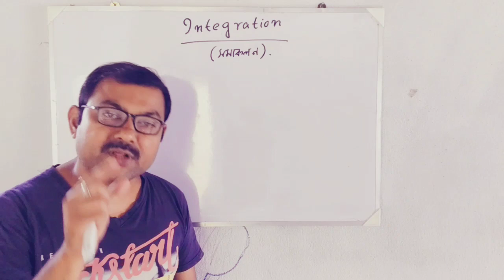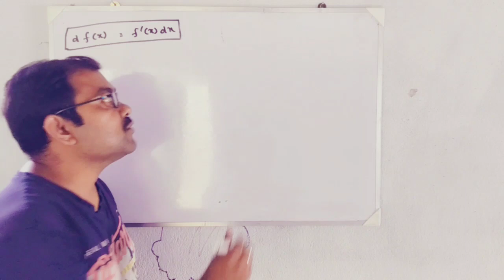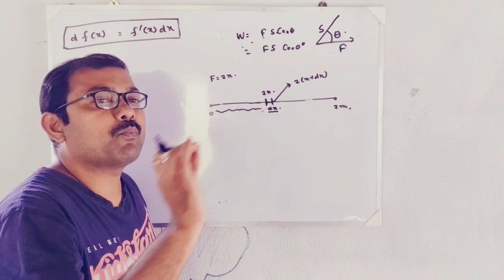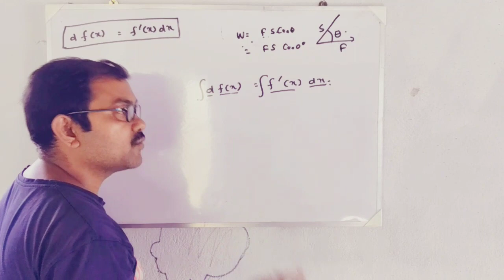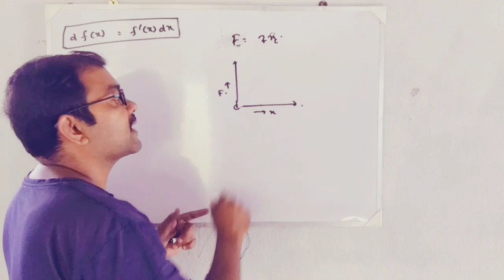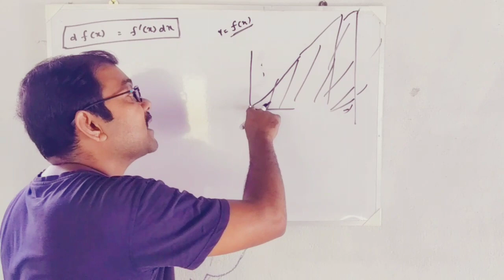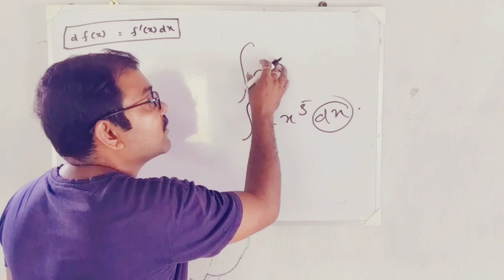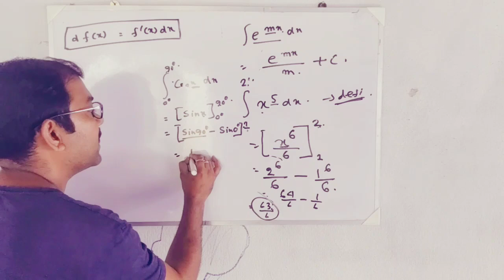একাদশ পদার্থবিজ্ঞান এ সমাকলন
Integration for class 11 physics